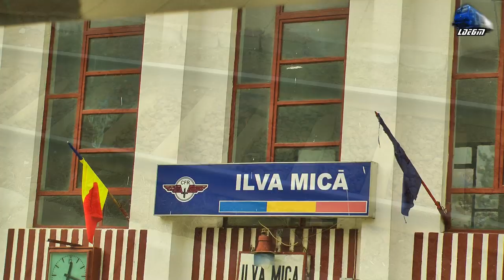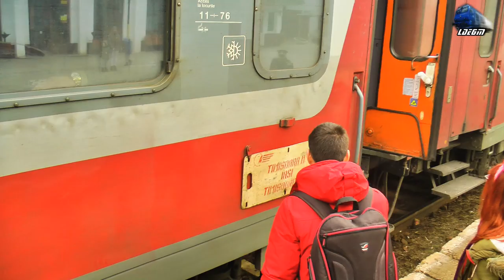060-EA1 41-0588-4 & IR1833 Iași-Timișoara Nord in Gara Ilva Mică Station - 20 February 2019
060-EA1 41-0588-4 & IR1833 Iași-Timișoara Nord in Gara Ilva Mică Station - 20 February 2019

1:In IR1832 - Cluj Napoca - Galati - 060-EA/LE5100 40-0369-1 RO-SNTFC
2:060-EA/LE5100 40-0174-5 & 060-EA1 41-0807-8 RO-SNTFC
3:IR1833 - Iasi - Timisoara Nord - 060-EA1/LE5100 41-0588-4 RO-SNTFC

16 February 2019